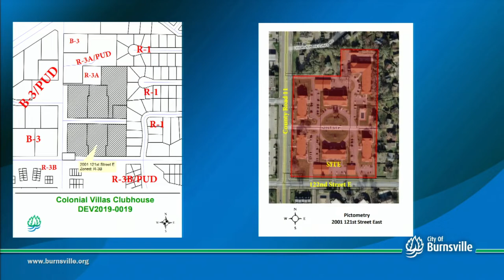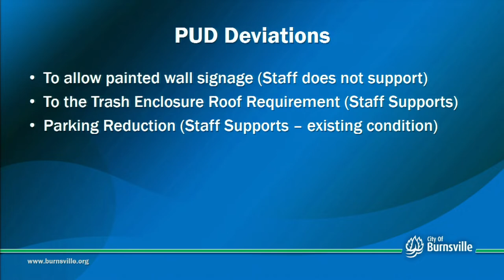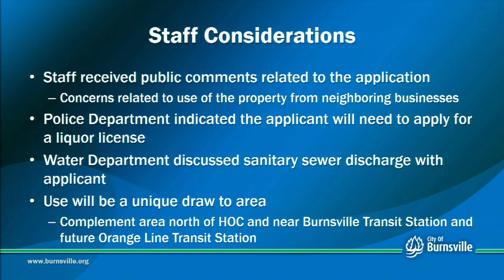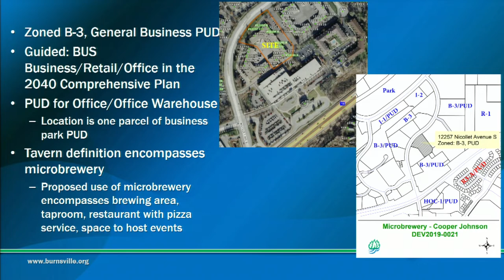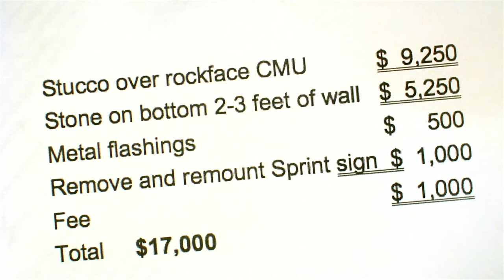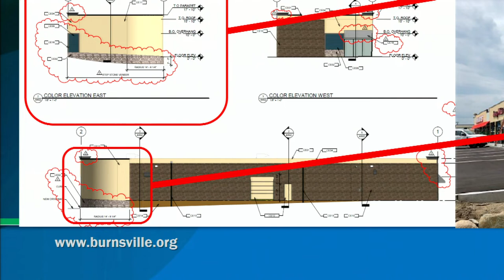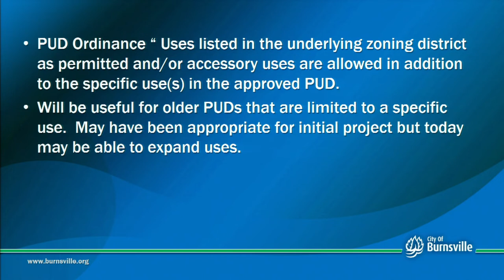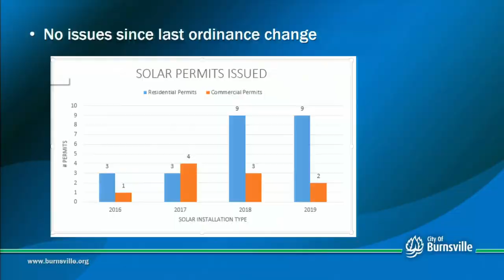Planning Commission - 09 Sept 2019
Public Hearing &ndash; Application of Cooper Johnson for a Planned Unit Development Amendment for a tavern/microbrewery to be located at 12257 Nicollet Avenue South.

      Discussion Planning Commission Work Plan Item for Annual Solar Ordinance Review.

      Discussion for Planning Commission Work Plan Item for Conditional Use Permit and Planned Unit Development (CUP/PUD) Administrative Review One Year Check In

      Public Hearing for Dean and Barbara Johnson Holdings for a Planned Unit Development Amendment for exterior materials and landscaping deviations located at 1404 County Road 42 West.

      Public Hearing for IRET Properties for a Conditional Use Permit for multiple buildings on one lot and landscaping design and a Variance to the building and parking setback and exterior lighting standa...

    1.  Adoption of Agenda

    2.  Approval of Minutes from the August 26, 2019 meeting.

    3.  Updates

   ADJOURNMENT

    1.  Invisible item (do not delete). Will not show in output.